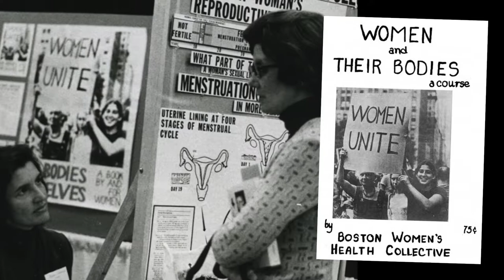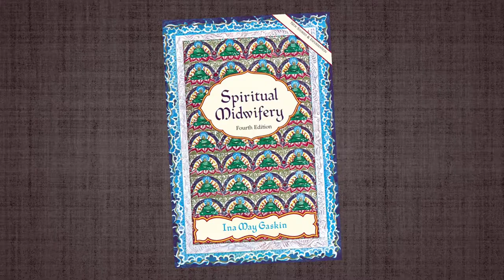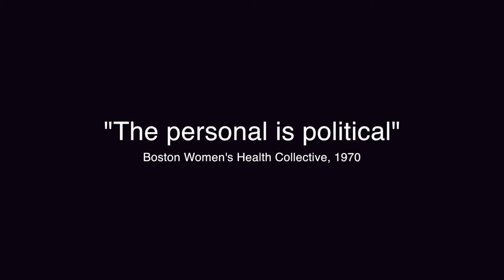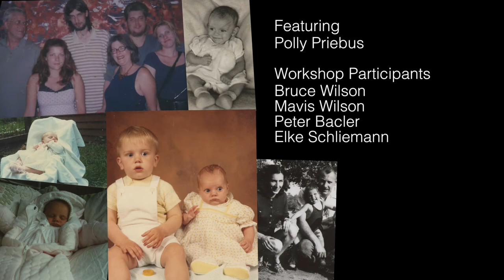A "VBAC" pioneer: Polly’s Story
It took the Caesarian birth of her first child for Polly Priebe to realize that the personal was political.  After that experience, she made it her mission that her next child would be born by natural birth. She engaged with the midwifery movement in Toronto and researched what was happening elsewhere, such as the work by Ina May Gaskin, author of Spiritual Midwifery. She assembled a team: a doctor sympathetic to her goals and midwife Mary Sharpe, the best in Canada. Was she successful in becoming one of the first women in Toronto to have a Vaginal Birth After Caesarian or VBAC? Watch the video to find out.
Toronto-based Back Lane Studios’ SilverSilver Shorts Doc Project is funded in part by the federal government’s  New Horizons for Seniors Program.  The project aims to encourage seniors to tell their stories on video.

backlanestudios.ca